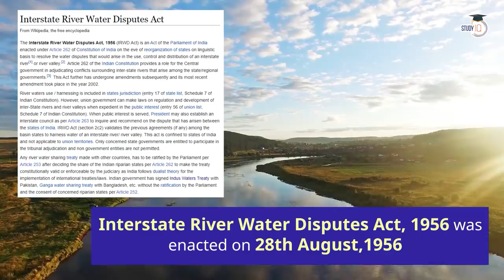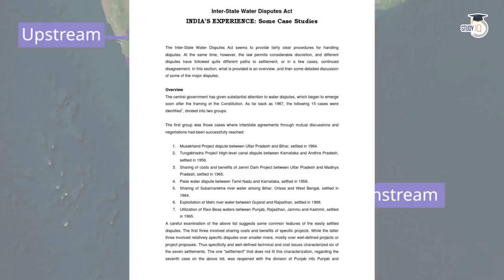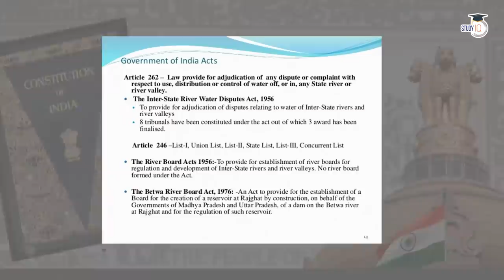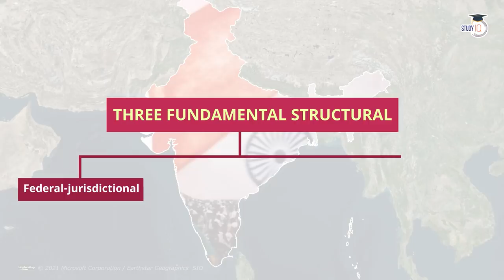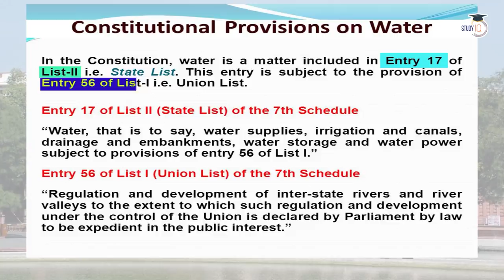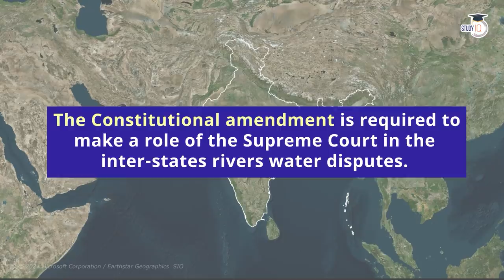Interstate Water Dispute in India explained - Laws and Tribunals for solving Water Disputes | Polity